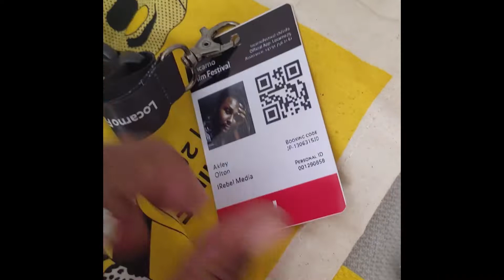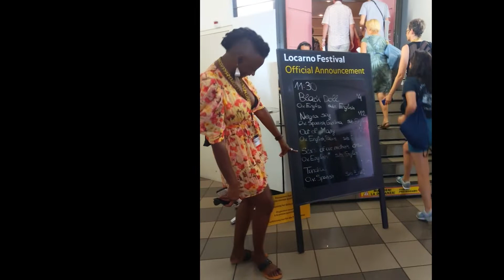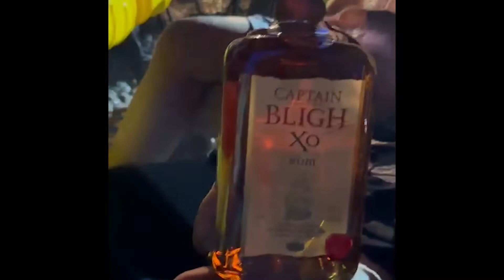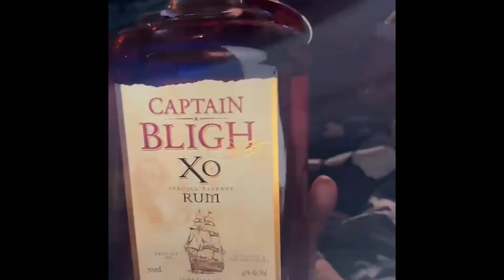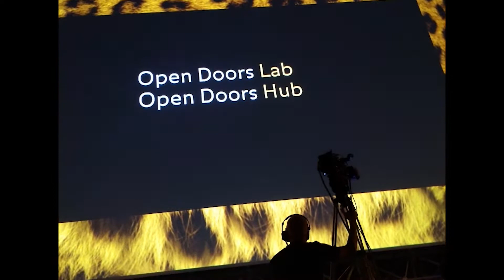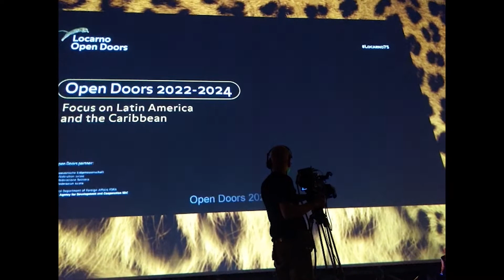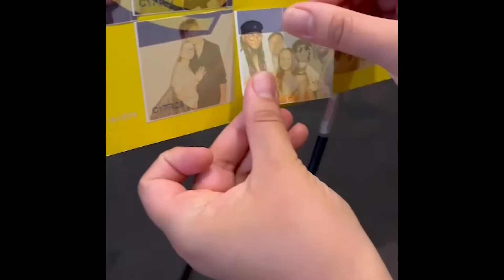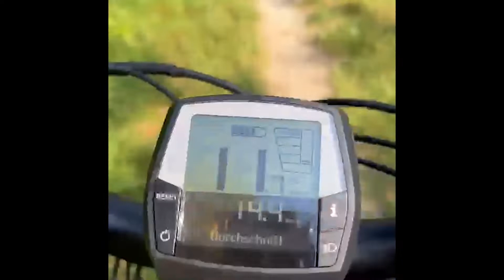Vincentian Filmmakers at The Locarno Film Festival 2022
St. Vincent and the Grenadines was present at the 75th Locarno Film Festival as part of the Open Doors Locarno filmmaker development program. Aiko Maya Roudette and I were happy to represent and put our country on one of the most important stages of independent world cinema.
I am forever grateful to everyone who supports our work. Thank you to the team of the Open Doors Locarno and the filmmakers who shared their words, ideas, dreams, and frustrations with us.
Hairouna Film Festival  IslandRebelMedia